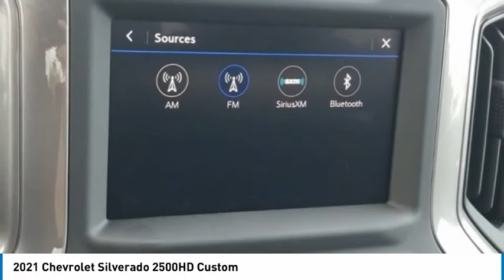2021 Chevrolet Silverado 2500HD Custom Black in Chattanooga T21471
2021 Chevrolet Silverado 2500HD Custom

310 E. 20th Street

Black 2021 Chevrolet Silverado 2500HD 4D Crew Cab Custom 4WD 6.6L V8 6-Speed AutomaticbrbrSilverado 2500HD Custom, 4D Crew Cab, 6.6L V8, 6-Speed Automatic, 4WD, Black, Jet Black Cloth, 2-Speed Electronic Shift Transfer Case, 3.5 Diagonal Monochromatic Display DIC, 3.73 Rear Axle Ratio, 4.2 Diagonal Color Display DIC, 4G LTE Wi-Fi Hotspot Capable, 4-Wheel Disc Brakes, 6-Speaker Audio System, 720 Cold-Cranking Amps Heavy-Duty Battery, ABS brakes, Air Conditioning, Alloy wheels, AM/FM radio, Apple CarPlay/Android Auto, Automatic Emergency Braking, Bed View Camera, Black Chevytec Spray-On Bedliner w/Chevrolet Logo, Black Mirror Caps, Bluetooth For Phone, Body Color Front Grille, Brake assist, Cloth Seat Trim, Color-Keyed Carpeting Floor Covering, Custom Convenience Package, Custom Value Package, Deep-Tinted Glass, Delay-off headlights, Driver door bin, Dual front impact airbags, Dual front side impact airbags, Electric Rear-Window Defogger, Electronic Cruise Control w/Set & Resume Speed, Electronic Stability Control, Forward Collision Alert, Front 40/20/40 Split-Bench Seat w/Storage, Front anti-roll bar, Front Center Armrest w/Storage, Front reading lights, Front Rubberized Vinyl Floor Mats, Front wheel independent suspension, Fully automatic headlights, Heated & Auto-Dimming Vertical Trailering Mirrors, Heated door mirrors, Heated Vertical Trailering Mirrors, Illuminated entry, Infotainment Package, Inside Rear-View Auto-Dimming Mirror, Integrated Trailer Brake Controller, LED Cargo Area Lighting, Locking Tailgate, Low tire pressure warning, Manual Tailgate Function w/EZ Lift, Manual Tailgate Function w/No EZ Lift, Manual Tilt-Wheel Steering Column, Occupant sensing airbag, OnStar & Chevrolet Connected Services Capable, Outside temperature display, Overhead airbag, Overhead console, Panic alarm, Passenger door bin, Passenger vanity mirror, Power Door Locks, Power door mirrors, Power Front Windows w/Driver Express Up/Down, Power Front Windows w/Passenger Express Down, Power Rear Windows w/Express Down, Power steering, Power windows, Preferred Equipment Group 1CX, Premium audio system: Chevrolet Infotainment 3, Radio: Chevrolet Infotainment 3 System, Rear 60/40 Folding Bench Seat (Folds Up), Rear reading lights, Rear Rubberized Vinyl Floor Mats, Rear step bumper, Remote Keyless Entry, Remote keyless entry, Remote Vehicle Starter System, Safety Confidence Package, SiriusXM Radio, Speed control, Split folding rear seat, Steering Wheel Audio Controls, Suspension Package, Tilt steering wheel, Traction control, Trip computer, Turn signal indicator mirrors, Variably intermittent wipers, Wheels: 20 10-Spoke Machined Aluminum, Silverado 2500HD Custom, 4D Crew Cab, 6.6L V8, 6-Speed Automatic, 4WD, Black, Jet Black Cloth.brbrbrProudly Serving: Chattanooga, Lookout Mountain, Ringgold, Graysville, Walden, Dalton, Huntsville, Nashville, Murfreesboro, Knoxville, Cookeville, Rome, Atlanta, Lynchburg, Cleveland, Dayton, and all of greater Tennessee, Georgia and Alabama.   Price includes $1,889 dealer added accessories.